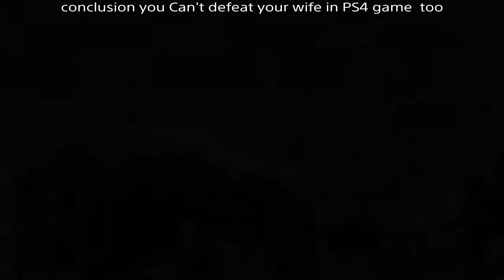How to defeat your wife in a battle (PS4 only )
Hey guys:) enjoy  a fun game play